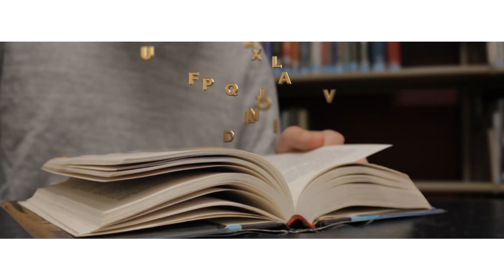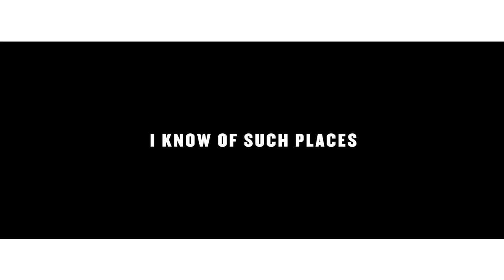I Know of Such Places - Tre' Bennett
2015 Purdue Libraries Video Contest - First Place Winner